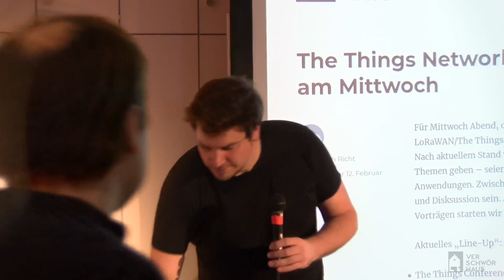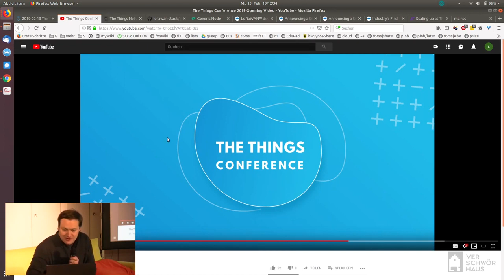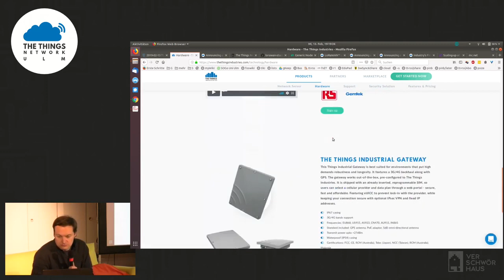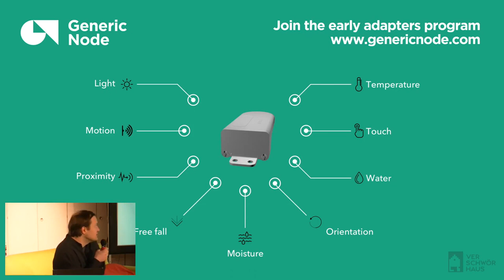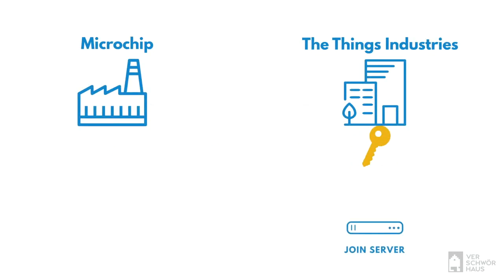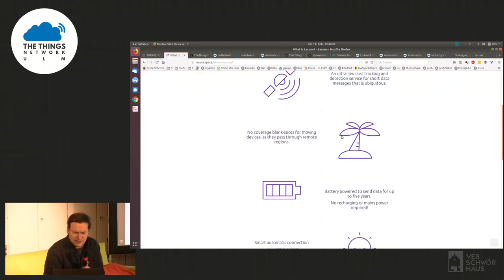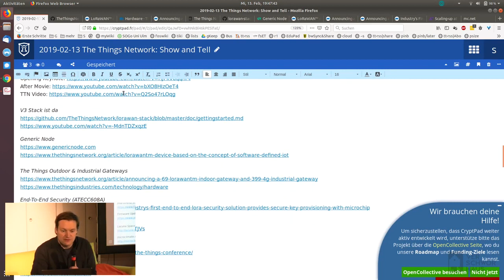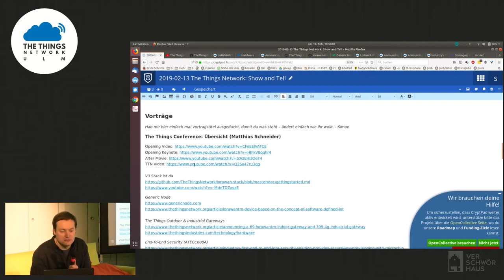TTN & LoRaWAN Show and Tell: Review der The Things Conference 2019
Im Rahmen des TTN & LoRaWAN Show and Tell am Mittwoch, 13  Februar 2019 erzählt uns Matthias von der The Things Conference.

Der LoRa- und TTN-Abend findet aktuell alle zwei Wochen im Verschwörhaus statt. steht der nächste Termin.